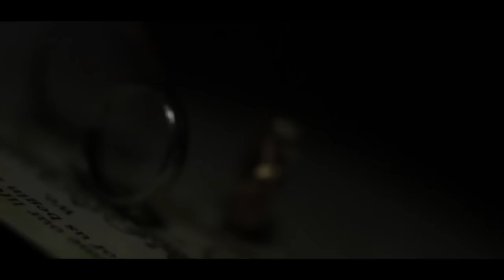Lloyd + Mel onsite SDE - wedding